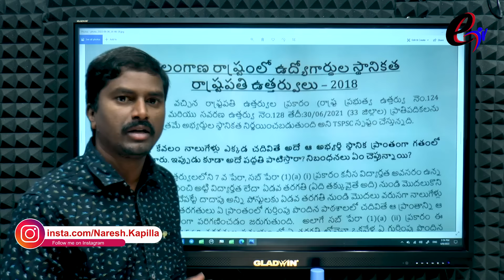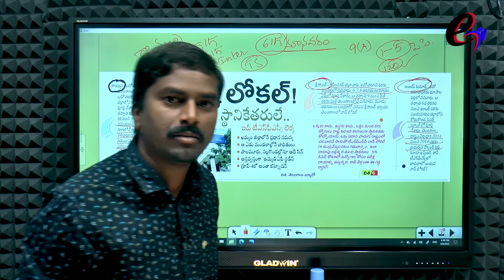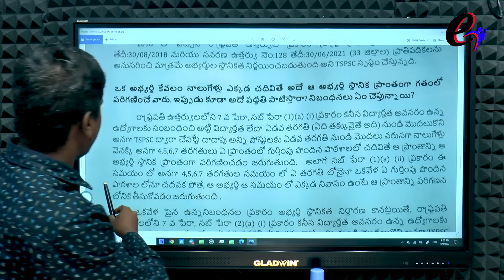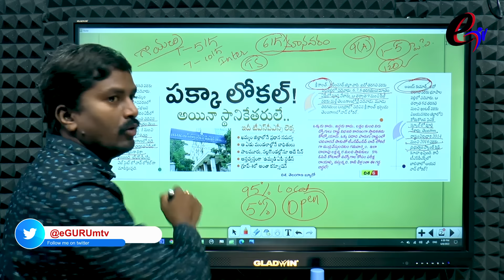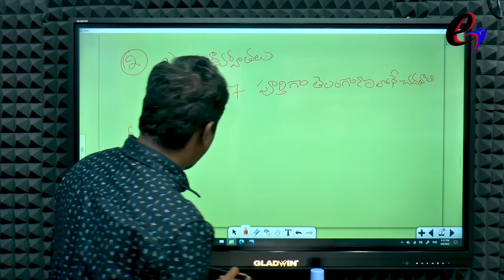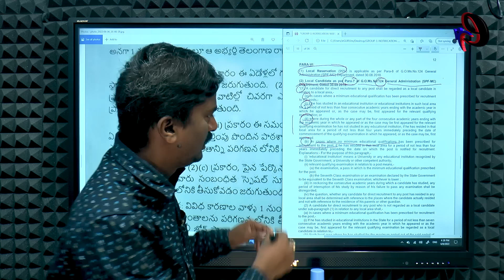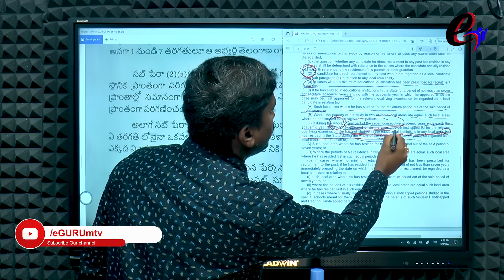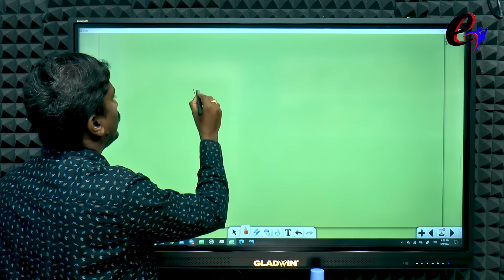తెలంగాణ ఉద్యోగాలకు ఎవరు లోకల్? ఎవరు నాన్ లోకల్? TSPSC Local Candidate Defination 2022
తెలంగాణ ఉద్యోగాలకు ఎవరు లోకల్? ఎవరు నాన్ లోకల్? TSPSC Local Candidate Defination 2022 తెలంగాణ ఉద్యోగాలకు ఎవరు లోకల్? ఎవరు నాన్ లోకల్? TSPSC Local Candidate Defination 2022 తెలంగాణ ఉద్యోగాలకు ఎవరు లోకల్? ఎవరు నాన్ లోకల్? TSPSC Local Candidate Defination 2022